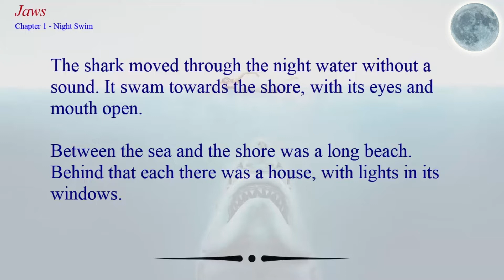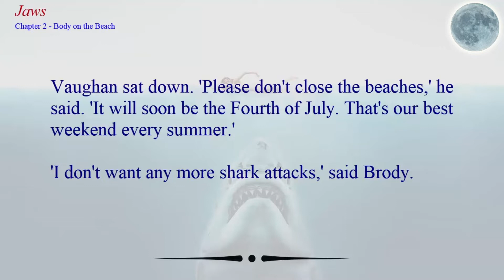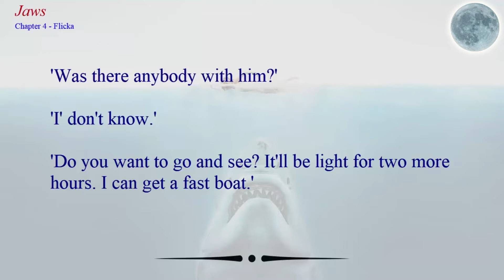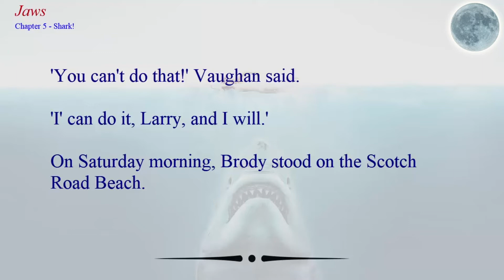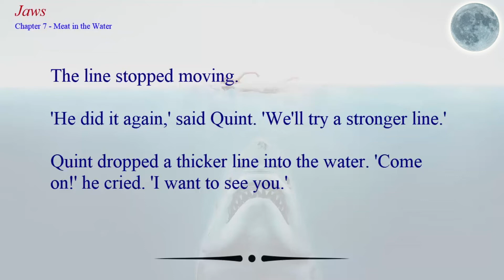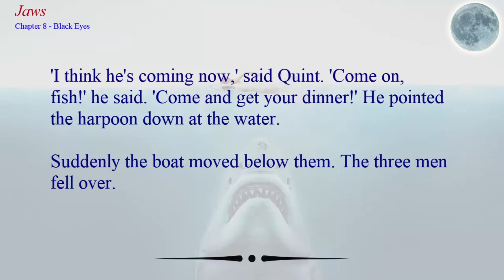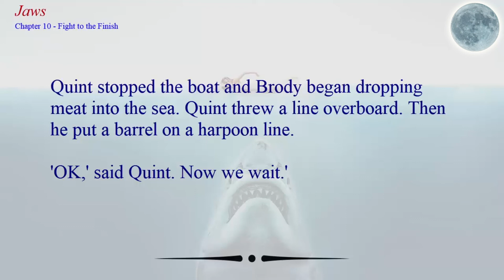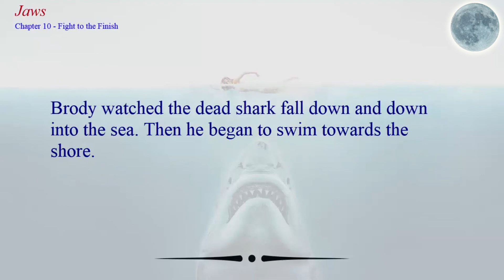Learn English Free | English story - Jaws | Level 2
'I don't know. It's unusual, but sharks are unusual. We don't understand much
about them. But I can try and find this shark. Can I have a boat?'
'Yes, I'm sorry to say,' said Brody. 'Ben Gardner's.
We'll get you out to it tomorrow. Do you think you can catch that fish?'